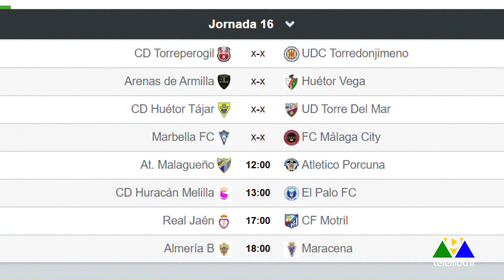Todo Deporte 5 de enero 2023